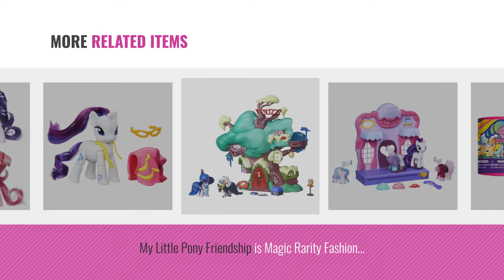Top 10 My Little Pony Toys Rarity [2018]: My Little Pony Friends Rarity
- New! 2019 Black Friday / Cyber Monday Doll Accessories Deals and Updates.

Black Friday / Cyber Monday My Little Pony Friends Rarity by My Little Pony

Black Friday / Cyber Monday My Little Pony - Rarity 8" by Ty

Black Friday / Cyber Monday My Little Pony Friendship is Magic Rarity Figure by My Little Pony

Black Friday / Cyber Monday My Little Pony Cutie Mark Magic Rarity Figure by My Little Pony

Black Friday / Cyber Monday My Little Pony, Friendship is Magic, Cutie Magic Mark, Exclusive Princess Twilight Sparkle by My Little Pony

Black Friday / Cyber Monday My Little Pony Fash'Ems (choices may vary) Blind Pack Capsule - 3 Pack (3 Capsules per by My Little Pony

Black Friday / Cyber Monday My Little Pony Friendship is Magic Rarity Fashion Runway Playset by My Little Pony